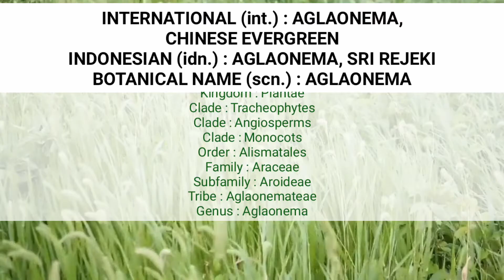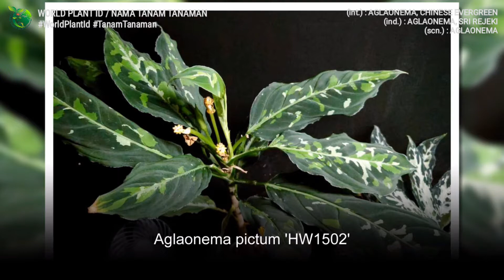300+ AGLAONEMA VARIETIES Part 9 | CHINESE EVERGREEN | SRI REJEKI | PLANT ID | NAMA TANAMAN | AROID